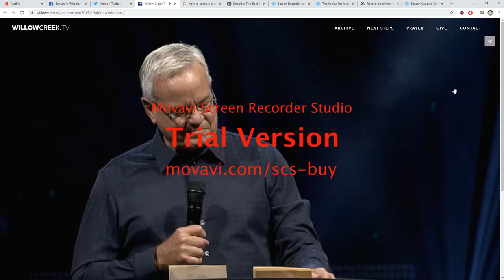Gilbert Bilezikian "Dr. B" Lionisation at Willow Creek Community Church 40th Anniversary Celebration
In which unrepentant clergy sex abuse perpetrator and Willow Creek Community Church co-founder Bill Hybels lionizes clergy sex abuse perpetrator and Willow Creek Community Church co-founder Gilbert Bilezikian "Dr. B" at the church's 40th anniversary celebration at United Center in front of 20,000 church members, in contradiction to the Willow Creek Elders' claims on 29 January 2020 that Dr. B. had been effectively banned from attending Willow events since ~2010.